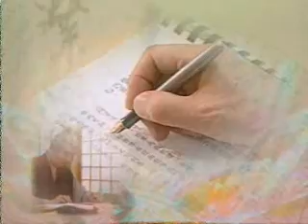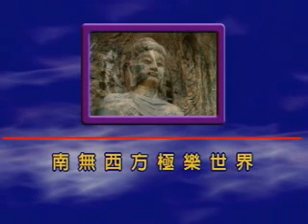四十八大願36b